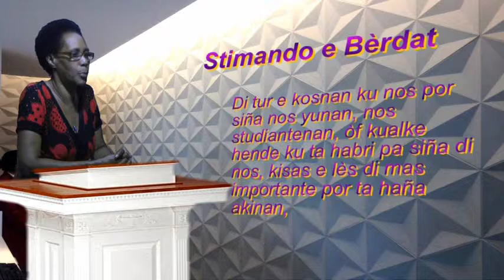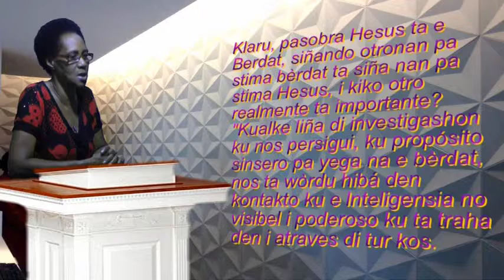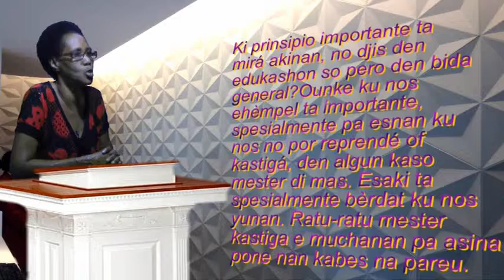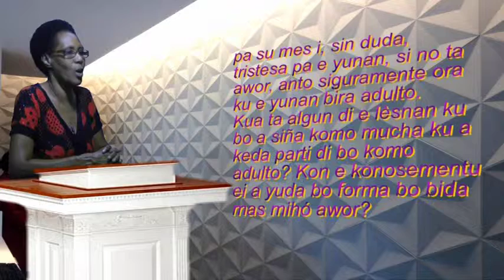Solushon tv 12 3 2015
Stimando e Bèrdat